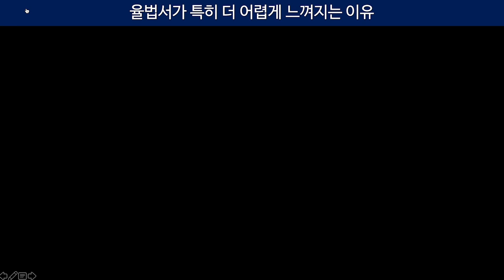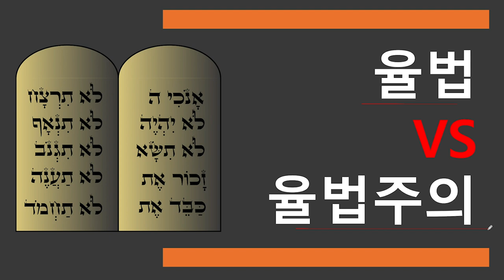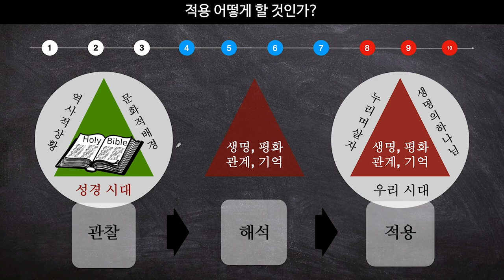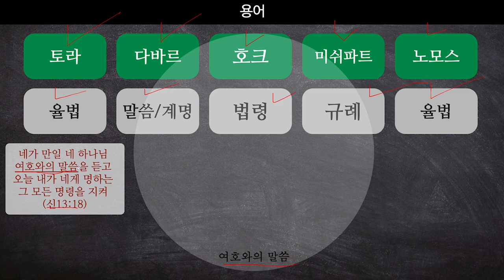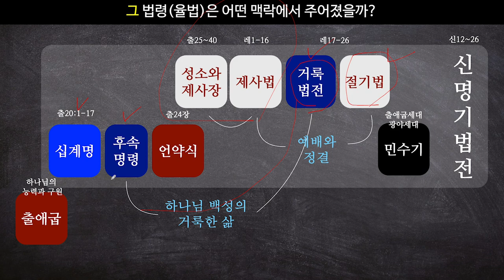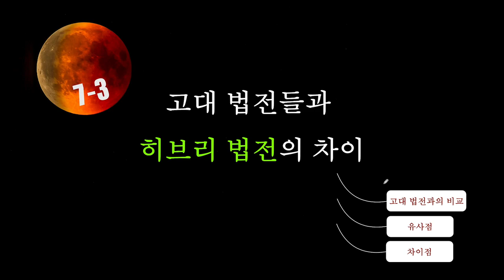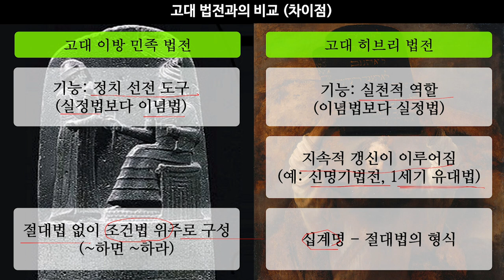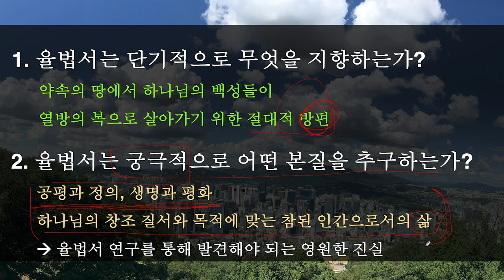7️⃣화 📍고대 법전들과의 비교 및 율법 적용 원리 🚀 율법서 잘 읽는 잘잘법 대공개 합니다